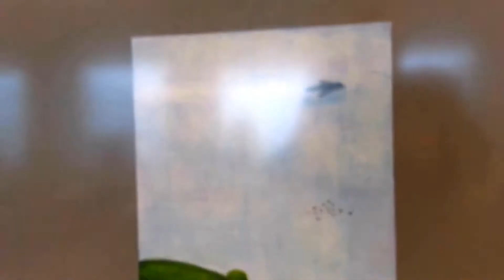Vaikai piešia aviaciją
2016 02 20 Lietuvos aviacijos muziejuje buvo atidaryta Lietuvos vaikų piešinių paroda, FAI organizuojamo konkurso etapinis renginys.